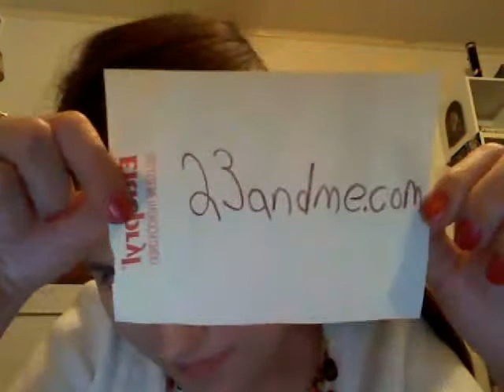23andme Intro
Into to my 23andme results